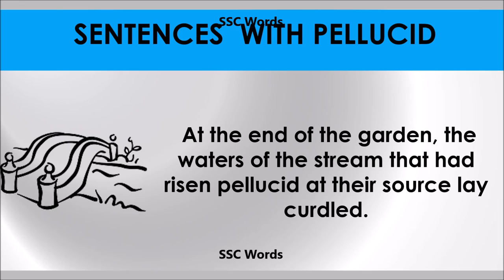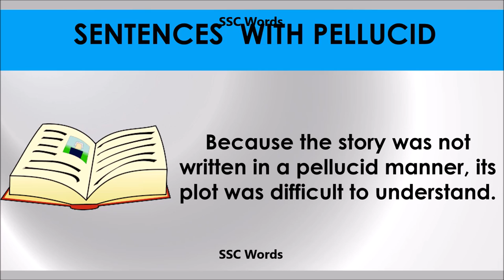Pellucid - Improve English - Meaning and 5 sentences - GRE / CAT / GMAT word - SSC Words